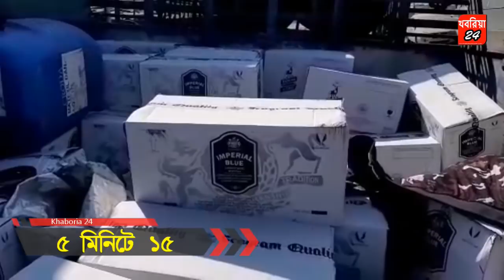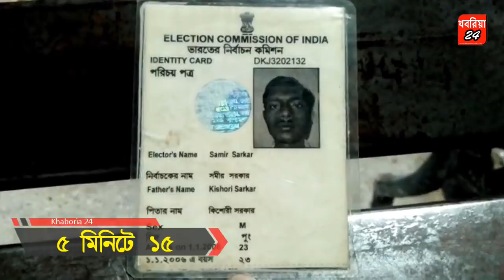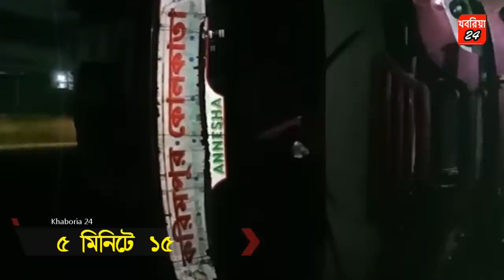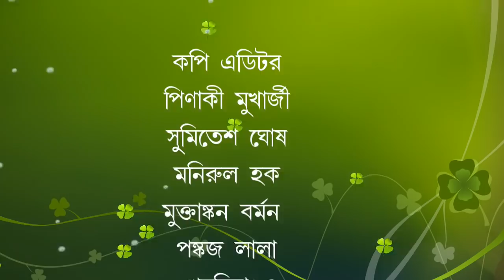৫ মিনিটে ১৫(০২.১১.২০১৯)